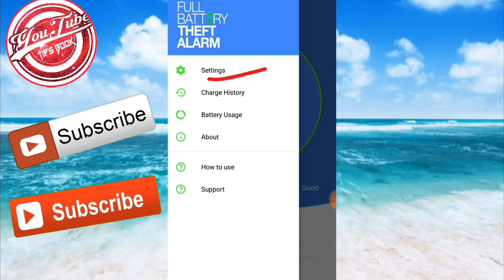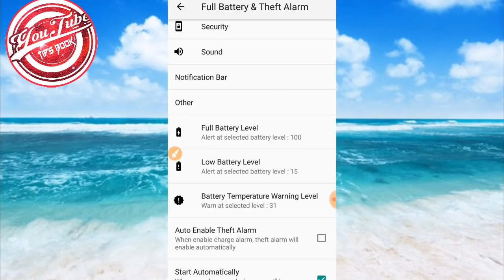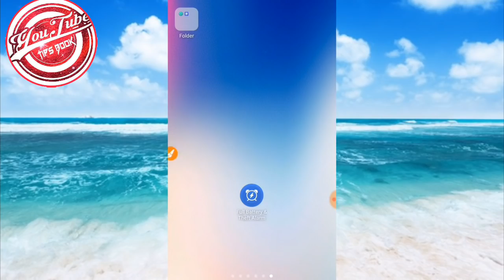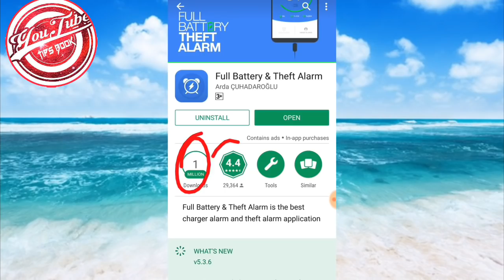যারা মোবাইলে রোজ চার্জ দেয় তাদের জন্য এই ভিডিও টি অনেক উপকারী একটি ভিডিও